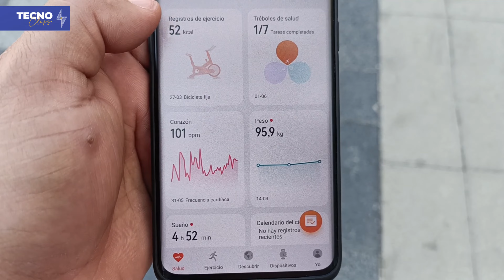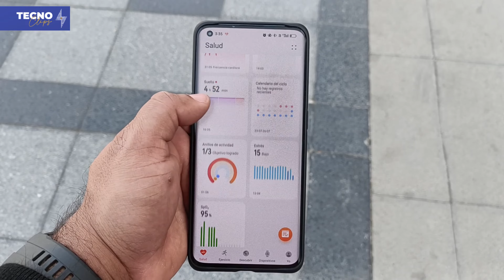HUAWEI WATCH GT CYBER Beneficios y caracteristicas